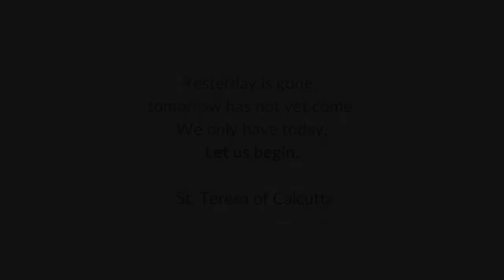Catholic Moms Take Responsibility